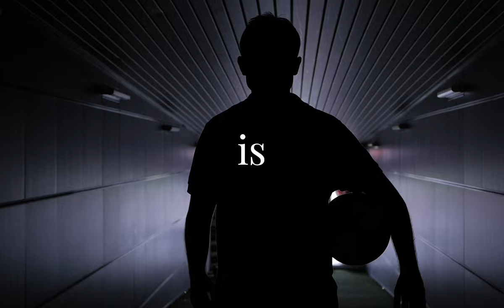Comillas, everything that comes with us